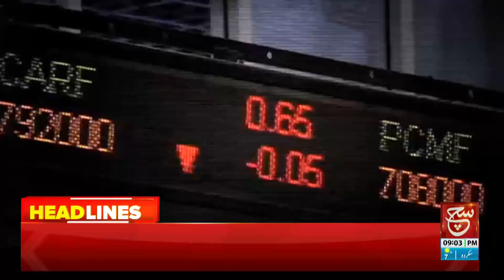Smog in Lahore | Such News Headlines 09 PM | 24 November 2023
باغوں کے شہر میں زہریلے دھویں کا راج برقرار

Tabdeeli
Such Savera
Such Baat
Siyasat Aur Such
TalkShow
Aaj Ka Such
Bottom Line
Seerat-ul-Anbiya
Chalein Dekhte Hain
Play Field
Such News: Android Apps:
Such News iOS App: